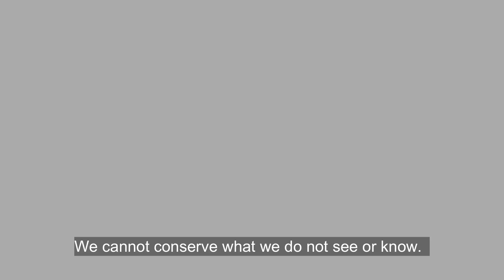What is 'Plant Blindness'?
'Plant Blindness' is a relatively new but intensifying phenomenon that refers to our inability to notice plants around us. Released on Plant Appreciation Day, this video is a slight nudge to all of us to look around us and just 'see' plants wherever they are. Observation is the first step to conservation.